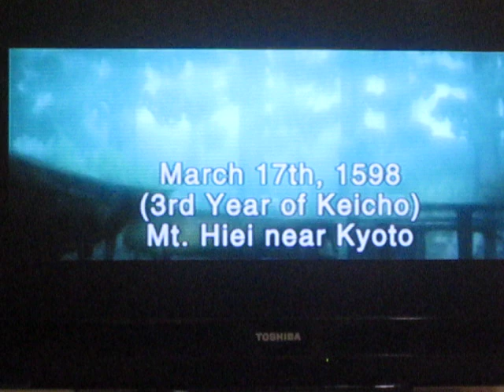HIDEYASU YUKI (F.S.A)VS ASSAD SHABBIHAS (5)